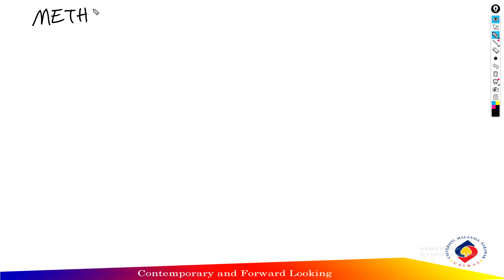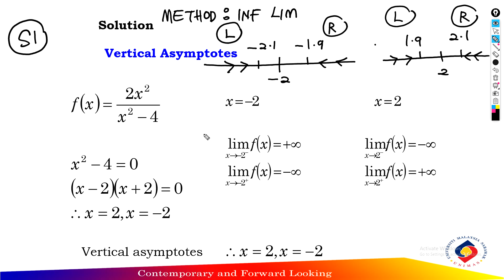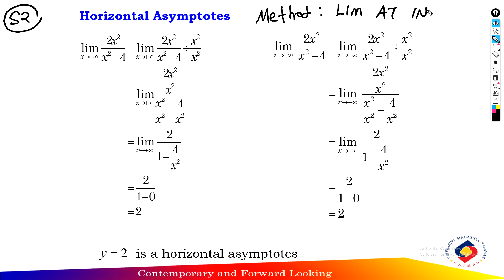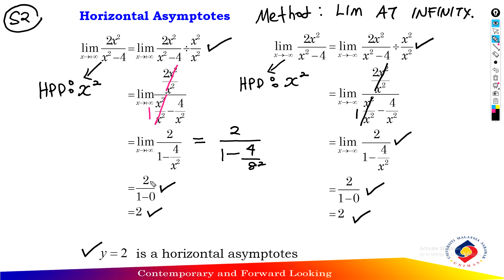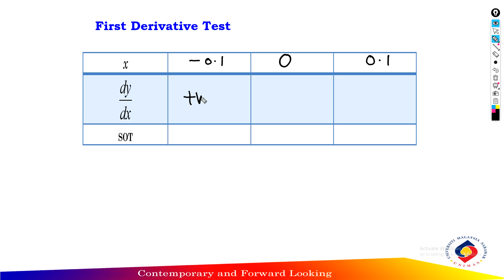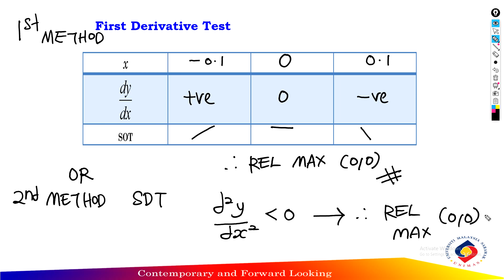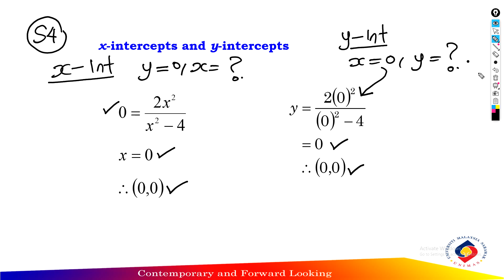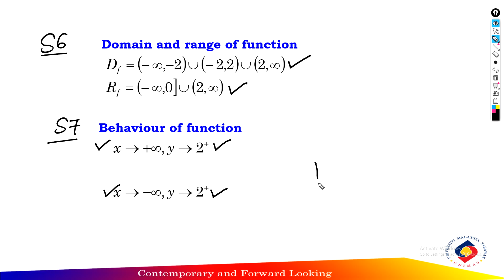VIDEO 16 RATIONAL FUNCTION PART B